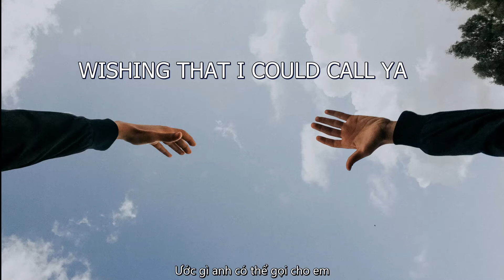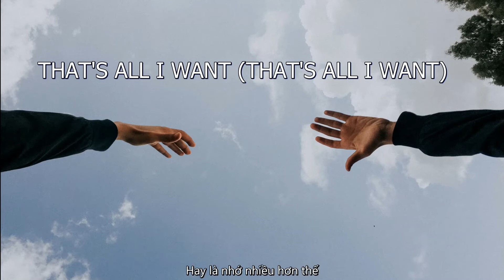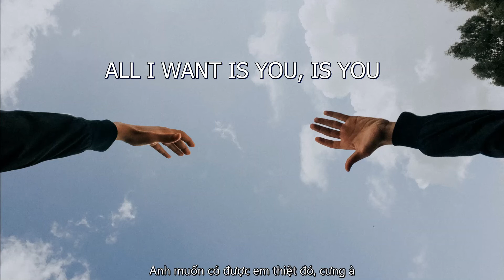[Lyrics+Vietsub] It Takes Two - Fiji Blue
Hi! Hope you're all enjoy the video. You will get notified when I upload new video ^.^*!
🎤 Lyrics: Fiji Blue - It Takes Two
[VERSE 1]
WHAT IF I WAKE UP HAPPY?
AND WHAT IF I WAKE UP SAD?
SORRY IF I SAID SOMETHING
SOMETHING THAT MADE YOU MAD
WISHING THAT I COULD CALL YA
SORRY MY SERVICE BAD
MY BAD

[PRE-CHORUS]
WHEN I WAKE UP YOU'RE NOT NEXT TO ME
GUESS I'M MISSING ALL YOUR ENERGY
THAT'S ALL I WANT (THAT'S ALL I WANT)
PROMISE I AM NOT YOUR ENEMY
I JUST NEED ANOTHER MEMORY

[CHORUS]
'CAUSE ALL I WANT IS YOU, IS YOU
IT TAKES TWO

[VERSE 2]
TELL ME
DOES A FLOWER IN THE SHADE EVER FEEL A LITTLE JEALOUSY?
DOES IT EVER GO AWAY?
ALL I WANT IS YOU TO ANSWER ME RIGHT NOW
JUST DANCE WITH ME RIGHT NOW

[CHORUS]
IT TAKES TWO
IT TAKES TWO
ALL I WANT IS YOU, IS YOU
IT TAKES TWO
IT TAKES TWO
(IS YOU, IS YOU, OH)